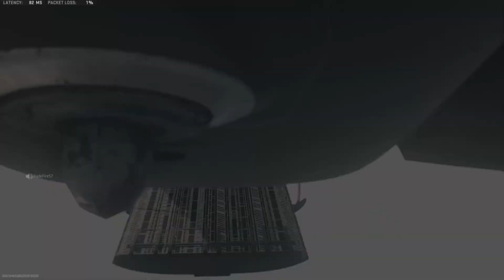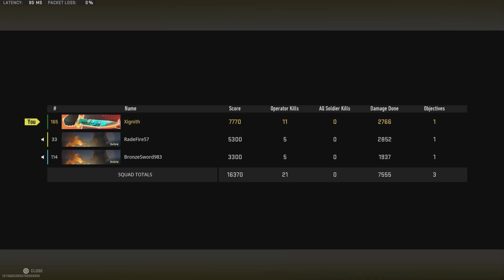Kill compilation/ Warzone 2.0 win!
This is just a random video of a few random kills ive gotten, and one of the few wins ive got since warzone 2.0 released

Hello there I’m Xignith (zig-nith)! this is a fun for the whole family channel. If you have any suggestions on what game you would like me to play just leave them down in the comments!

PlayStation5: Ad· Official Site | Play Has No Limits™

Song: King if the Castle